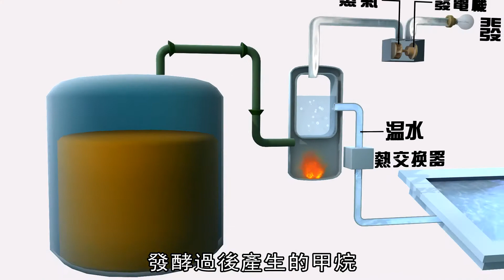1 05 08 沼氣發電廠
在這集由聖工坊動畫公司製作的3D科普動畫中，主持人唐從聖深入介紹沼氣發電的技術與運作原理，探討其在應對氣候變遷和環保中的應用。影片利用生動的角色動畫和高品質的3D效果，展示如何將有機廢棄物轉化為可再生能源，為觀眾帶來沼氣發電的完整圖景。唐從聖的解說將這項綠色技術變得易於理解，讓您掌握沼氣發電如何助力可持續發展。

聖工坊有限公司製作
科學顧問:
環境發展基金會研究員 陳文卿博士

《聖工坊製作群》 :
聖工坊製作群為創立於1979年之聖設計，從事傳統手繪透視圖專業，於1990年率先 引進電腦繪圖工作站，開創3D電腦動畫之先驅，成為臺灣第一家專業的建築動畫公司，多 年來始終為市場第一品牌。總監洪聖發更於1998年親赴美國紐約School of Visual Arts攻讀電影及視覺藝術，將真實人物與動畫影片完美結合。並於2001年獲Aut oDesk公司discreet 授權為3ds max臺灣區教育訓練中心。
服務項目:
動畫製作、3D動畫製作、透視圖、建築動畫、3D建築、工程動畫、角色動畫、科普動畫…等等